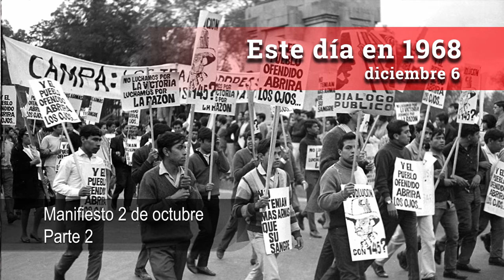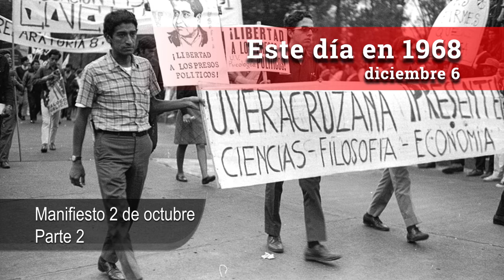Este día en 1968 / Diciembre 6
...el gobierno deberá esperar una respuesta del pueblo a los actos de arbitrariedad de quienes abusan de sus atribuciones, utilizando al ejército y la policía para atropellar los legítimos derechos del pueblo. El movimiento ha sido resultado espontáneo de la indignación de prácticamente todos los integrantes de las instituciones de educación superior del Distrito Federal y de otros lugares del país... EsteDíaEn1968 continuamos la lectura del Manifiesto 2 de Octubre (segunda parte).